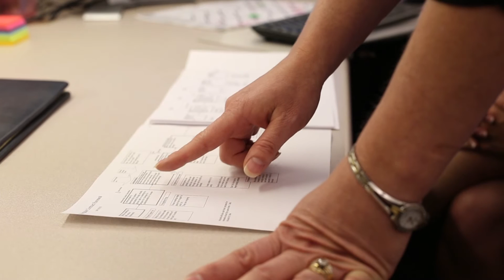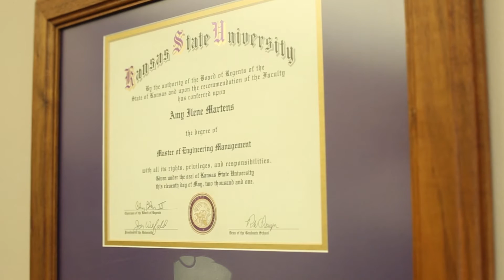Engineering Management MS | Amy Martens | K-State Online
Online Engineering management graduate Amy Martens, discusses her online master's degree from K-State Global Campus and how it has helped her in her current career with Blue Cross and Blue Shield of Topeka, KS. global/k-state.edu/engineering-management